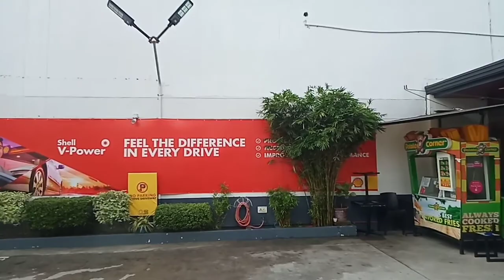BUHAY DRIVER deliver OUTLET: PUREGOLD OLONGAPO CITY